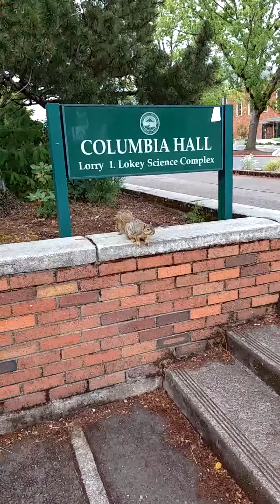I made a comrade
I made a comrade today